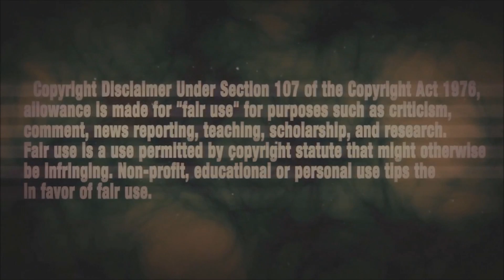COD Black Ops III Glitches NEW EASY WALLBREACH EXODUS SECRET ROOM GLITCH !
Founders: MR White & HAKR ELITE

Request for PATCH - Treyarch / Activison